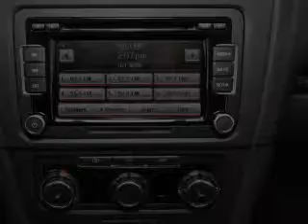2012 Volkswagen Jetta - Bellevue WA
Year: 2012
Make: Volkswagen
Model: Jetta
Trim: SE
Engine: 2.5 liter
Transmission: Manual
Color: Toffee Brown Metallic
Mileage:
Address:
15000 SE Eastgate Way